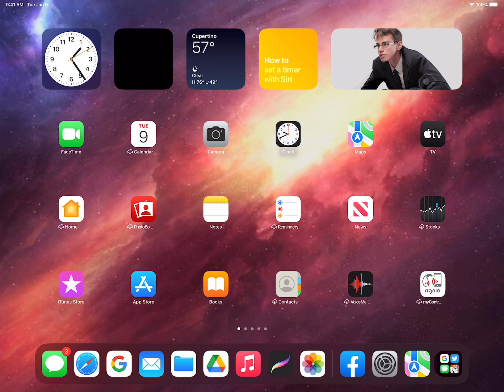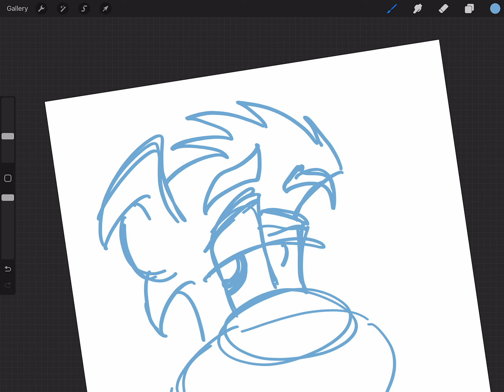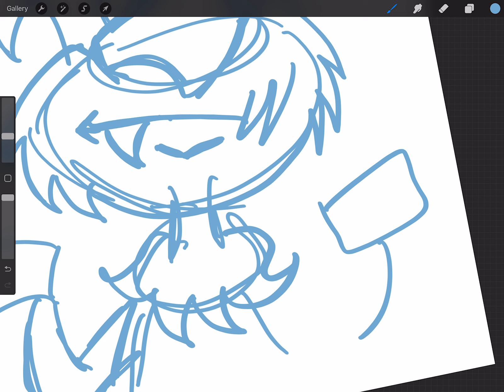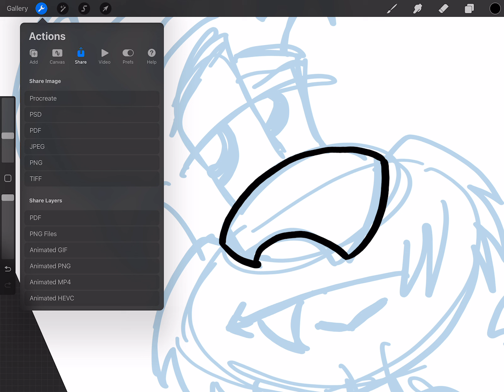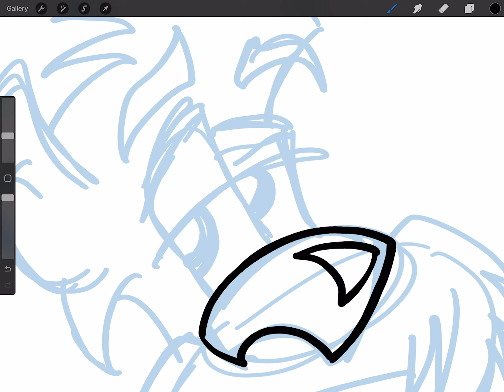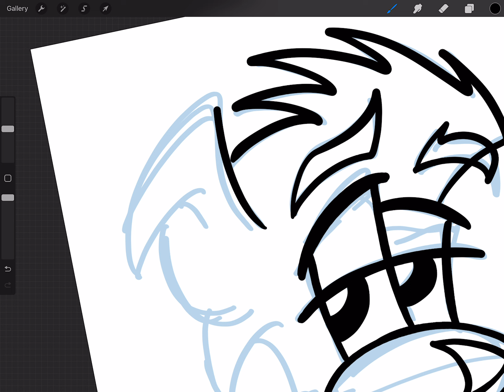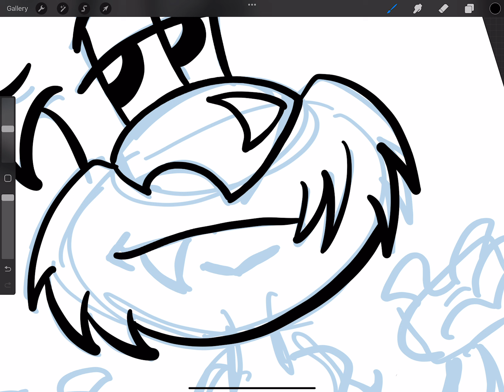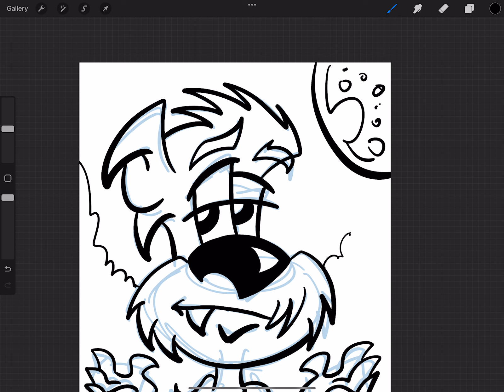Drawing Roy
A relatively quick sketch (9 minutes) of Roy as I experiment with screen recording my iPad on my iMac. Eventually I want to start live streaming me drawing digital caricature werewolves and other monsters so this is just the first step.